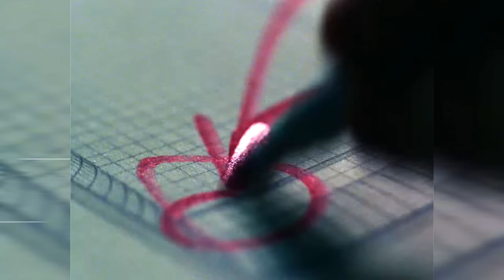Mangos V2 - ( Slowed ) - LDRR - Ikeraus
music created -   LDRR - Ikeraus